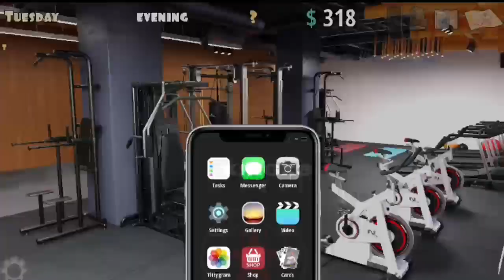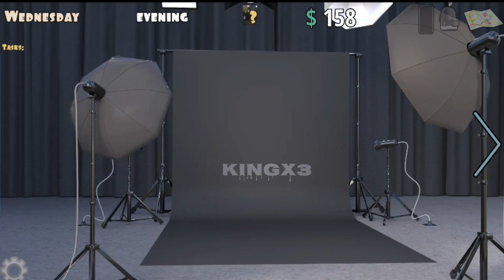My cute Room2Walkthrough Part-9#LIDA😍ROMENCE# IVAN#NIGHTSTAND#VANESSA#LATEST mycuteroomate2v0.9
My cute Room2Walkthrough Part-9#LIDA😍ROMENCE#LINDAVIDEO# IVAN#NIGHTSTAND#VANESSA#mycuteroomate2v0.9

vanessa nightstand Lind find clothing store#lidafuck#lidavideo#my cute roommate 2 new version 0.9#buy store new outfit# talk to Ivan#

My cute Room2Walkthrough Part-8#LadyX#meetanya#Find maikhailRing#FindseXoniX card#mycuteroomate2v0.8
fighting skills update
fight dude destroy
maikhail training skills
Gulya content
my cute roommate 2 new version 0.8

My cute Room2Walkthrough Part-7,photoshoot with Dean#julia Romence#Lida gym#mycuteroomate2v0.7

julia Romence
,photoshoot with Dean
mycuteroommate2 walkthrough part 7
new version update latest my cute roommate